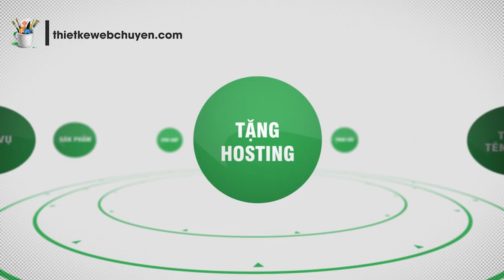Vinfast, Tesla, Mitsubishi 'Rộng Cửa' Đưa Xe Điện Vào Thị Trường Việt Nam?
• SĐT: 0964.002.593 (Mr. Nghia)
Trong Hội nghị chuyên đề về các giải pháp thúc đẩy phát triển ngành cơ khí Việt Nam, Thủ tướng Nguyễn Xuân Phúc đã giao nhiệm vụ cho Bộ Tài chính đề xuất không áp thuế tiêu thụ đặc biệt với ô tô điện, ô tô thân thiện với môi trường.

Ô tô sử dụng động cơ điện đang có thuế TTĐB thấp hơn so với các xe chạy xăng và xe động cơ lai xăng-điện. Hiện tại, ô tô điện được áp thuế TTĐB từ 5-15%. Trong đó, xe chở người từ 9 chỗ trở xuống phải đóng thuế 15%. Thuế đối với xe 10-dưới 16 chỗ là 10%, còn từ 16-dưới 24 chỗ là 5%. Phương tiện được thiết kế vừa chở người vừa chở hàng có thuế TTĐB 10%.